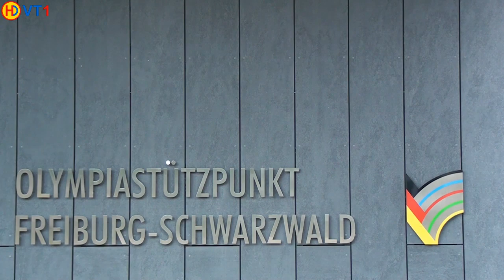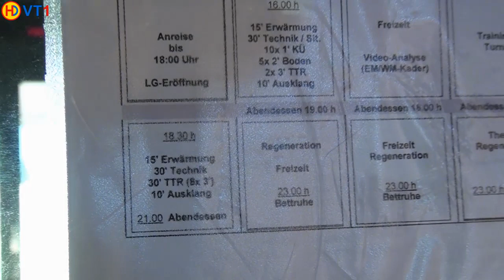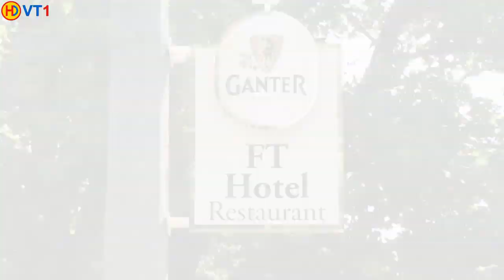Ringen Reportage WM-Vorbereitungslehrgang Kadetten/Junioren (Freistil) in Freiburg (Teil 1)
WM-Vorbereitungslehrgang (Freistil) mit Bundestrainer Jürgen Scheibe
im Olympiastützpunkt Freiburg (Breisgau)
25. - 31. Juli 2013
Reportage Teil 1